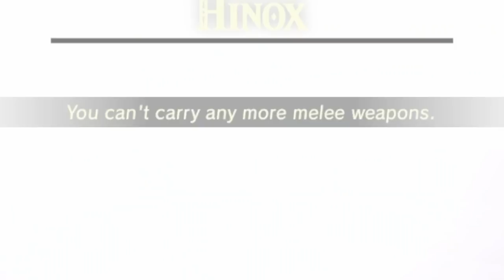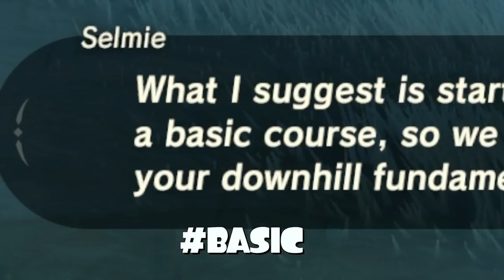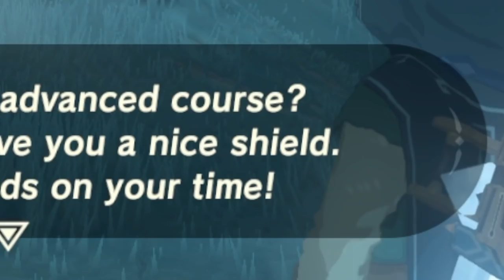THE HEBRA MOUNTAINS: Zelda BotW MASTER MODE #17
yo yo yo let it snow let it snow

FANMAIL:
Mr A-Game
Australia, 5023